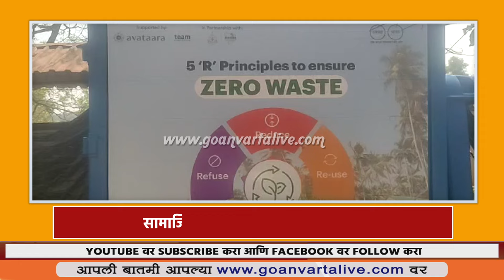"AVTARA" SPONSORS GARBAGE VEHICLE | अवताराने हणजूण पंचायतीला दिले कचरा संकलन वाहन MAPUSA ADVT